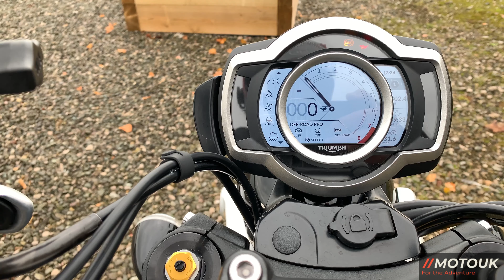First Ride Review 2021 Triumph Scrambler 1200, Spec, The best Scrambler ? SUBSCRIBE 👍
WOW 2021 Triumph Scrambler 1200 XC & XE what bikes! Total surprise how much I love this bike! So refined and a do it all bike. Well done triumph. Cheers Nick @ motouk 👍

* Merlin Products used in this video are not endorsed by Merlin (and we bought the products ourselves)